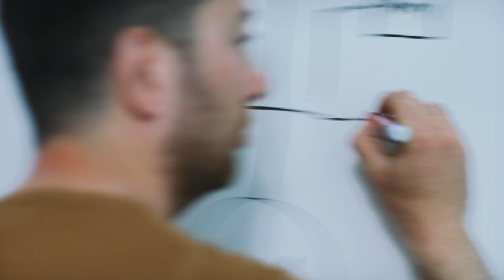Sharp minds, good vibes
It is no secret that we love teamwork and that we live co-creation not only internally, both on a local and international level, but also with our clients.

The unique Adnovum spirit is full of good vibes. As a great team, we empower each other to share, grow, and succeed together.

To create the best solutions for our clients, we like to think outside the box.
No software and security challenges are too tricky for us to tackle.